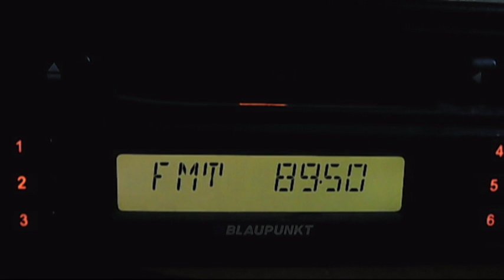fm dx local interferecence with tropo cultural novaci 20:26